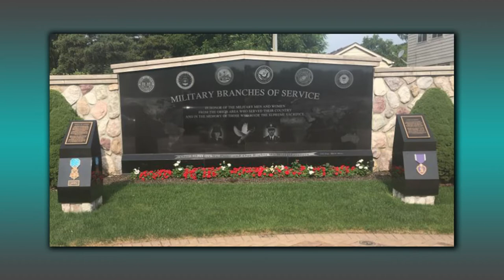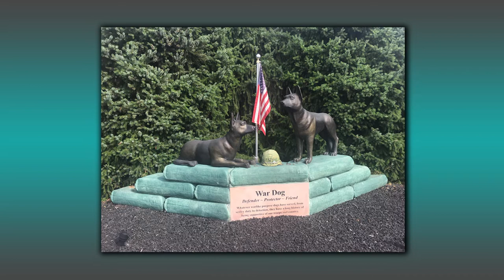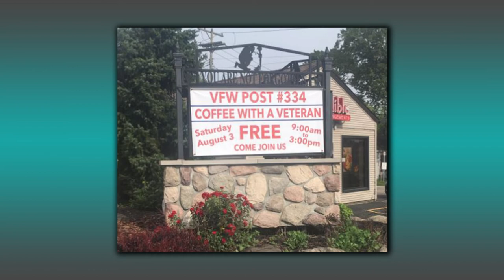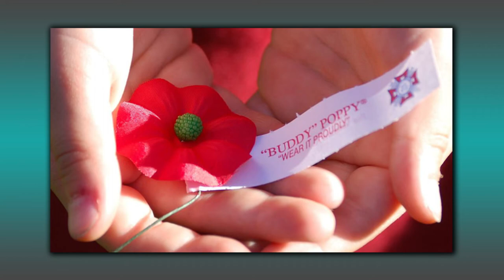ONTV Orion Outreach: VFW Chuck Haskin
Joe Johnson speaks with Chuck Haskin from VFW Post 334. Chuck was recently recognized nationally by the VFW as a part of their Still Serving Campaign. StillServing represents the heart of the VFW and its members — and conveys what today's VFW embodies.